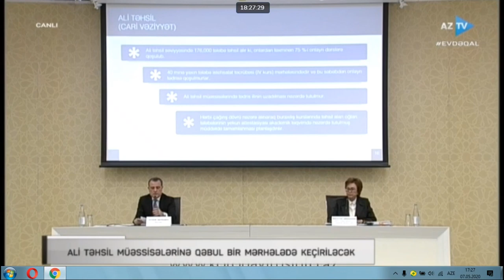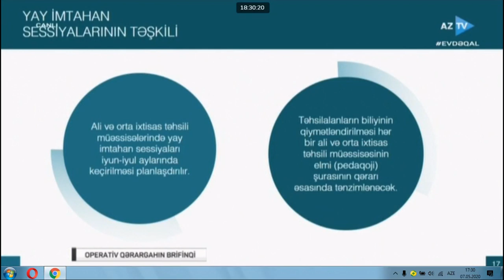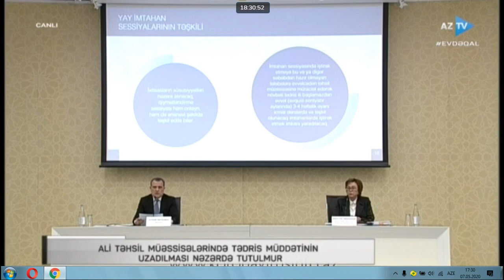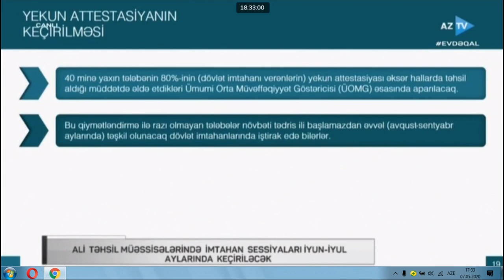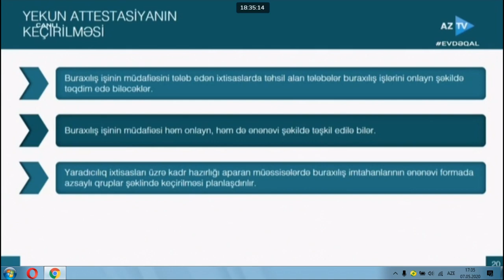Təhsil naziri Ceyhun Bayramov. Yay sesiyası ilə bağlı çıxış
Nazir: Tələbələrin yay imtahan sessiyası iyun-iyul aylarında olacaq.

Bu il universitetlərdə tədris ilinin uzadılması nəzərdə tutulmur. Bunu Nazirlər Kabineti yanında Operativ Qərargahın mətbuat konfransında Təhsil naziri Ceyhun Bayramov bildirib.

"Hərbi çağırış dövrü nəzərə alınanaraq oğlan tələbələr üçün təcrübənin iyun ayı ərzində başa çatdırılması nəzərdə tutulur. Yay imtahan sessiyası iyun - iyul aylarında keçirilməsi planlaşdırılır".

Nazirin sözlərinə görə, iyun-iyul aylarında imtahanda iştirak edə bilməyən tələbələr bu barədə ali təhsil müəssisələrinə məlumat verməlidirlər.
C.Bayramov qeyd edib ki, həmin tələbələr üçün yeni tədris ili öncəsi, yəni avqustda imtahan təşkil ediləcək.